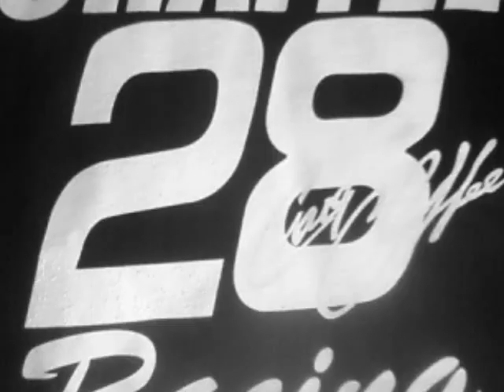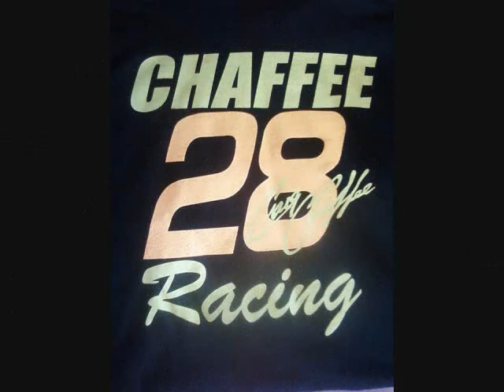Craig Chaffee Racing 2012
Picture Montage
Chaffee Racing
2012
Lightning Stock Champion
Monadnock Speedway